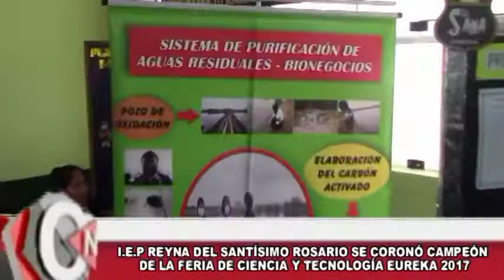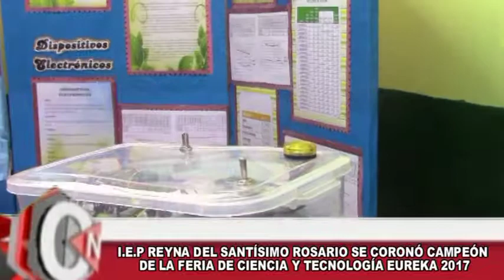6 feria eureka ganador